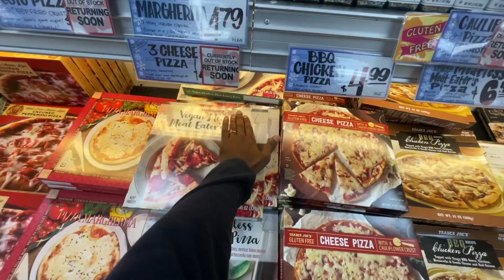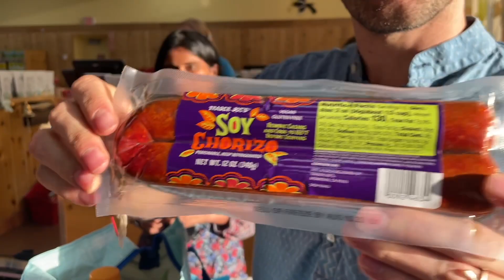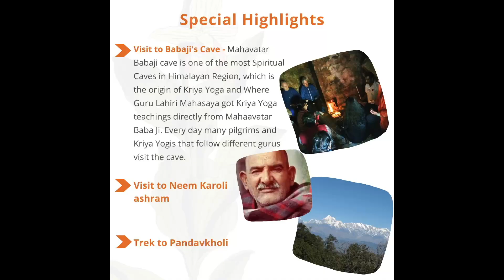Sravani akkas Special Protein Shake | DailyV 185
So today Sravani akka shows me how to make a super healthy protein shake for brunch which can take you through the entire day. Hope you guys enjoy it